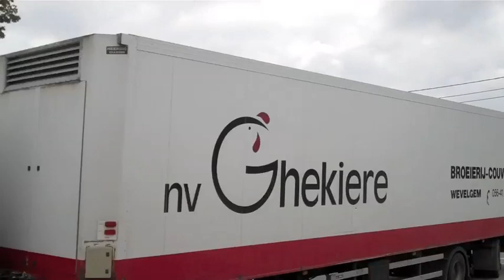The Vocables, A Capella Cover : Hot Chelle Rae - Tonight Tonight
Hi we are The Vocables
Here is a quick cover of Hot Chelle Rae's Tonight Tonight.
The video is from a recent trip we took to Belgium (even though it has no relevance)